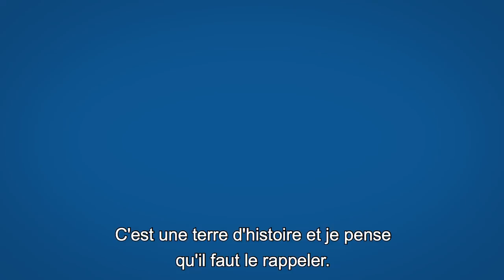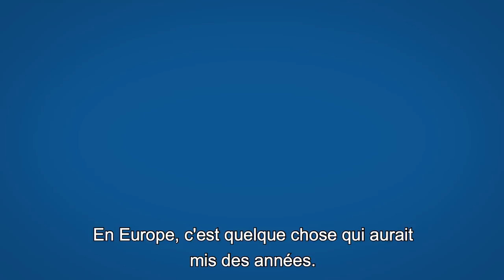Décryptage : la lutte contre le terrorisme dans le Sahel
Jean Marc Chataigner, envoyé spécial de la France pour le Sahel, présente le G5 Sahel et l’Alliance Sahel.
Les pays du Sahel (Burkina Faso, Mali, Mauritanie, Niger, Tchad) sont confrontés à la progression de la menace terroriste et du crime organisé, causes de déstabilisation de la région. Face à ces défis communs, la réponse doit être politique, militaire et en matière de développement.
Deux initiatives initiées et portées par la France répondent à ces défis : La Force conjointe transfrontalière du G5 Sahel, qui illustre la volonté des Africains de prendre en charge leur propre sécurité ; l’Alliance Sahel, un mécanisme de coordination des partenaires de développement autour de projets pour une aide plus rapide, plus efficace et mieux ciblée. Cinq secteurs clefs sont ciblés : employabilité des jeunes -éducation et formation-  agriculture, développement rural et sécurité alimentaire ; énergie et climat ; gouvernance ; décentralisation et appui au déploiement des services de base.

Instragram : @francediplo